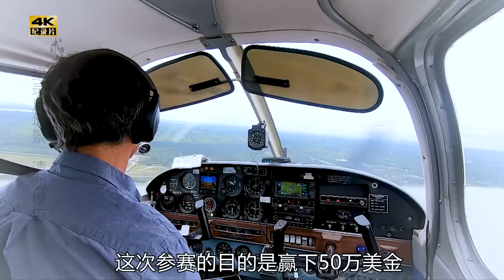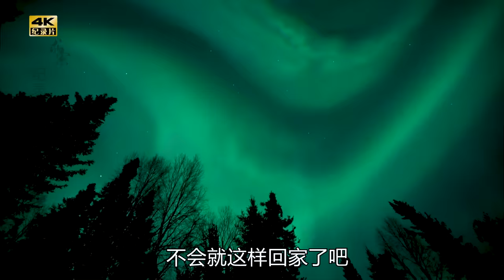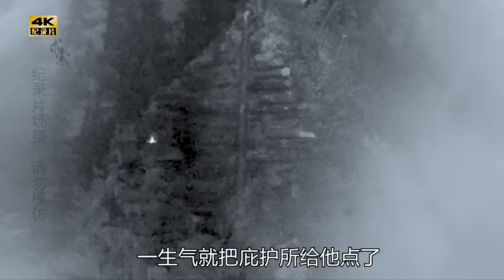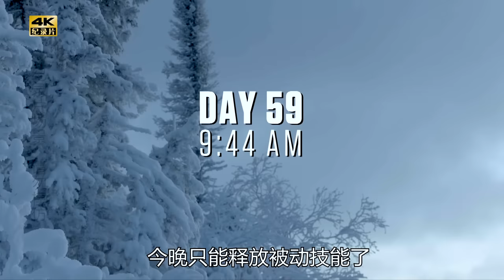荒野獨居第十季，十人荒野求生，堅持到最後的可以拿走50萬美金